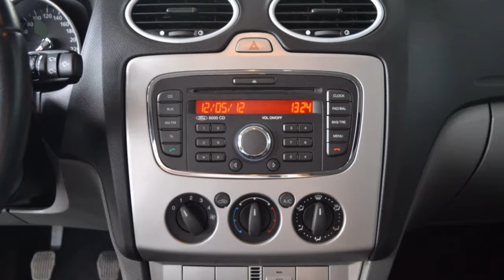Ford Focus 1.6 TDCI COMFORT Airco Cruise control 128dkm Licht metaal Inruil mogelijk